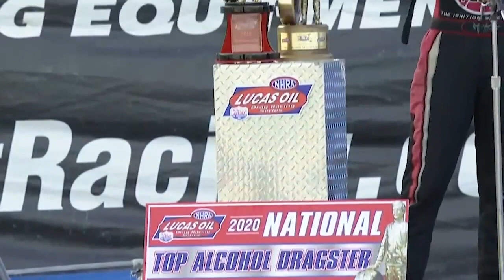Megan Meyer talks a second Top Alcohol Dragster championship, wedding weekend craziness, retirement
Megan Meyer won her second-straight Lucas Oil Series Top Alcohol Dragster championship in 2020 and then announced her retirement from active competition. She joined NHRA's Brian Lohnes via Skype for an exclusive NHRA.com interview.